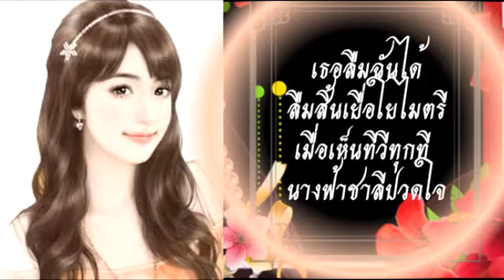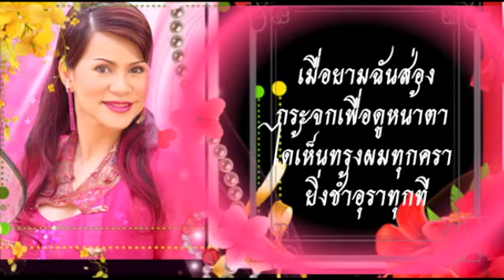นางฟ้าที่ถูกลืม - ดาวใจ ไพจิตร